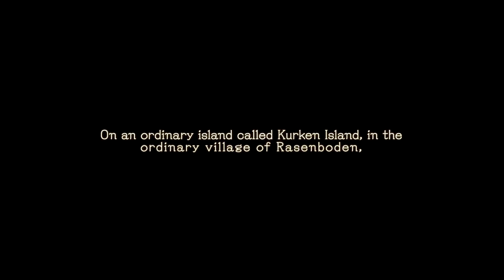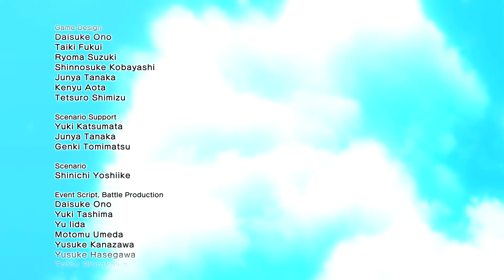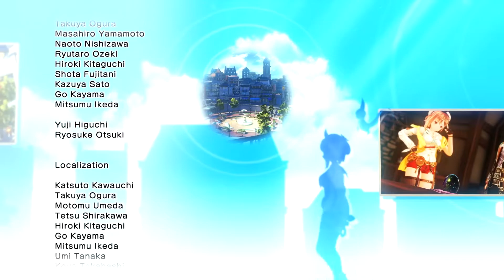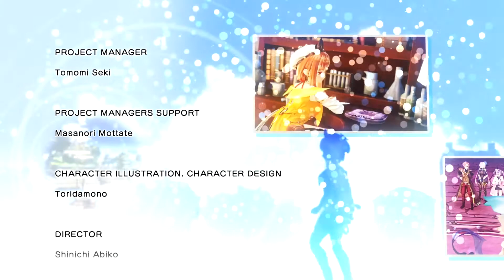Let's play (Blind): Atelier Ryza 2: Part 69 - Saying goodbye to the friends we leave behind (FINAL)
Welcome to my let's play of Atelier Ryza 2 - Lost Legends & the Secret Fairy! Finally we can go back into this magical world, so come on with me!

📕 STORY
Three years have passed since Ryza’s secret grand adventure on Kurken Island. Ryza, the only member of her group to remain on the island, receives a letter from her friend telling her about ruins that may be related to alchemy, along with a mysterious request involving a glowing stone. This inspires her to leave the island and venture out to the royal capital, Ashra-am Baird. However, Ryza is unaware that this will lead to the beginning of an imaginative new adventure involving a pursuit of the mysteries of the ruins surrounding the royal capital and a meeting with a strange creature that will change her life.

🎮 GAME STATS
Game: Atelier Ryza 2 - Lost Legends & the Secret Fairy
Genre: JRPG, RPG, Action, Adventure
Platform: PC
Language: English
Developer: KOEI TECMO GAMES CO., LTD
Publisher: KOEI TECMO GAMES CO., LTD
Release: 26 January 2021